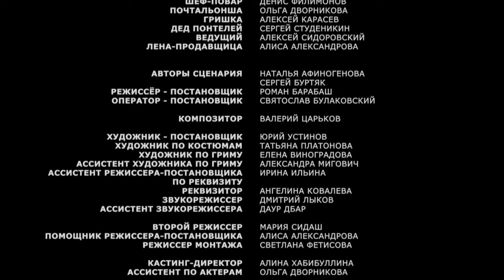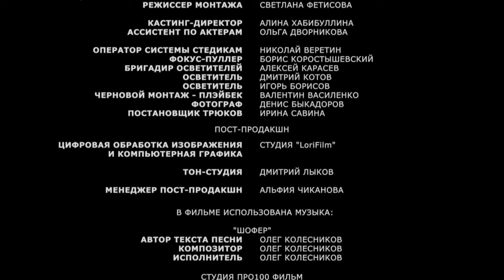Golden bride. Film. Comedy. Russian TV Series. English Subtitles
Year: 2014
Country Russia
Genre: Comedy
Duration: 100 minutes
Director: Roman Barabash
Screenplay: Natalya Afinogenova, Sergei Burtyak
Producer: Anastasia Shipulina, Rodion Pavlyuchik
Actors: Glafira Tarkhanova, Alexander Ratnikov, Oleg Maslennikov-Voitov

The village old man and the old woman undertake to marry the city niece, who has sat up in the girls when she comes to visit for the New Year holidays. In order to attract interest in her unsightly person, the resourceful grandmother, without the knowledge of Nadia, spreads a rumor that Nadia will soon receive an inheritance from her deceased businessman husband. Each of the announced suitors has his own plans for Nadino's "inheritance". Journalist Dolgobrodov wants to make a sensational story about the widow of a famous millionaire, who for some reason is hiding in the village. He is trying to uncover this secret and get a job in Moscow on the wave of sensation. The artist Timothy, having chosen a rich widow as his life partner, wants to achieve world fame. The aging womanizer Kulkov only needs from Nadya, that money to repair the hut. At the same time, each of the candidates considers Nadya a boring gray mouse. And only after she falls in love for real and is transformed, the suitors realize that they have missed the real treasure. Selfish thoughts are replaced by sincere sympathy, and when it turns out that there is no inheritance at all, many are still not averse to offering her a hand and a heart.

Год: 2014
Страна: Россия
Жанр: Комедия
Продолжительность: 100 минут
Режиссер: Роман Барабаш
Сценарий: Наталья Афиногенова, Сергей Буртяк
Продюсер: Анастасия Шипулина, Родион Павлючик
Актеры: Глафира Тарханова, Александр Ратников, Олег Масленников-Войтов

О фильме

Деревенские старик со старухой берутся выдать замуж городскую племянницу, засидевшуюся в девках, когда та приезжает погостить на новогодние каникулы. Чтобы привлечь интерес к её неказистой персоне, оборотистая бабка, без ведома Нади, распускает слух, будто Надя скоро получит наследство от умершего мужа-бизнесмена. У каждого из объявившихся женихов свои планы на Надино «наследство». Журналист Долгобродов хочет сделать сенсационный материал о вдове знаменитого миллионера, которая почему-то прячется в деревне. Он пытается раскрыть эту тайну и на волне сенсации получить работу в Москве. Художник Тимофей, выбрав в спутницы жизни богатую вдову, хочет добиться мировой славы. Стареющему ловеласу Кулькову всего-то и нужно от Нади, что денег на починку избы. При этом каждый из кандидатов считает Надю скучной серой мышкой. И только после того, как она влюбляется по-настоящему и преображается, женихи понимают, что проворонили настоящее сокровище. Корыстные помыслы сменяются искренней симпатией, и когда выясняется, что никакого наследства нет и в помине, многие по-прежнему не прочь предложить ей руку и сердце.